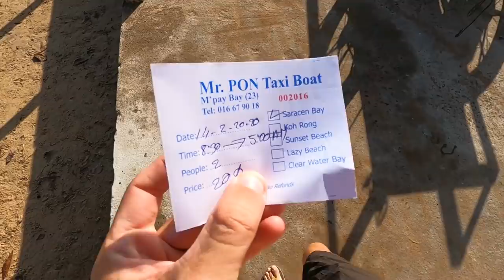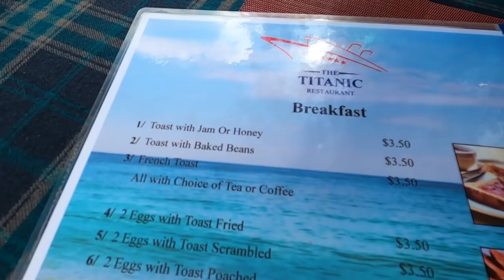MALDIVES OF CAMBODIA: KOH RONG SAMLOEM 🇰🇭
VIDEO DESCRIPTION:
In this video we explored the incredible Cambodian island Koh Rong Sanloem. We went to Saracen Bay & Lazy Beach which were both amazing. Saracen Bay Beach was easily one of the most amazing beaches that we have ever seen!